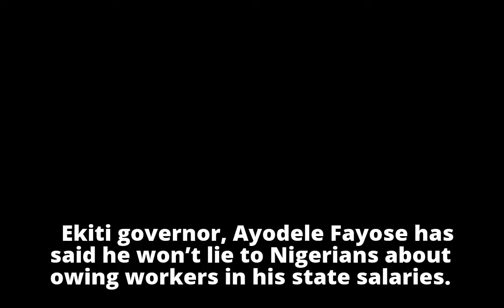I am owing salaries and making efforts to pay – Fayose